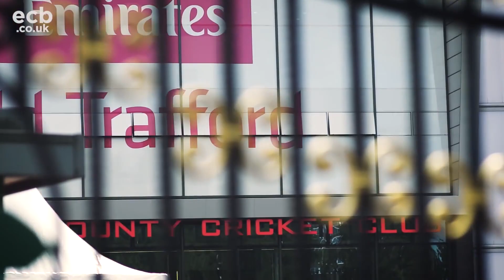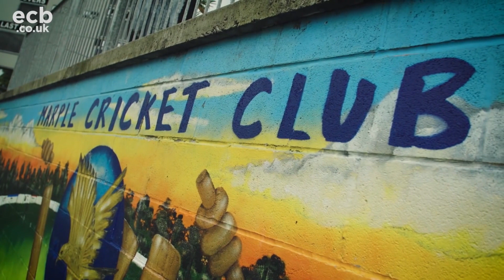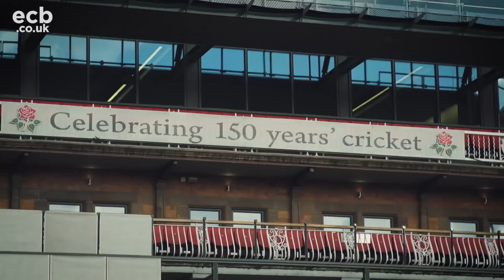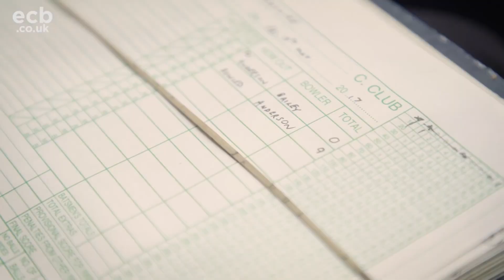Athers, Bumble, Vaughan & More on Sport's Oldest Rivalry | Yorkshire v Lancashire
The War of the Roses. The Oldest Rivalry in sport. Find out what it means to some of the biggest names to have played in the fixture as we trace its history.

This is the official channel of the Specsavers County Championship. Watch all the latest videos from the County Championship here! Including highlights, interviews, features, and compilations getting you right into the heart of the County Championship.